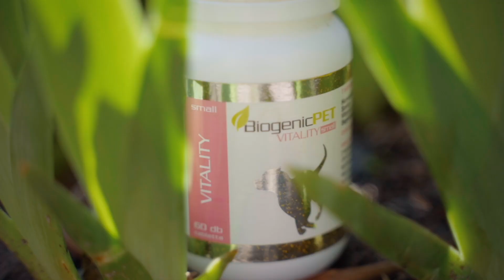8.5 years old Entlebucher Mountain Dog's recovery from cruciate ligament injury and TPLO surgery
Basil is an 8.5 years old Entlebucher Mountain Dog. He is a former show dog and was Reserve Best Dog in 2015. A couple of years ago he tore his cruciate ligament and had to have TPLO surgery which took him 6 months to recover from. Even after the recovery he couldn't enjoy the daily walks and when he overdid it on playing he paid the price the next day, he was sore and stiff the next morning. When we heard about the Vitality Challenge Trial we decided to give it a try and we're glad we did because Basil is now back to his old self, energetic and loves his runs. Thanks to the team at Dogs Today Magazine for the opportunity and BiogenicPet Vitality for developing a great product that really works!